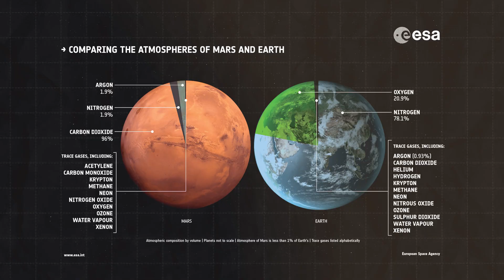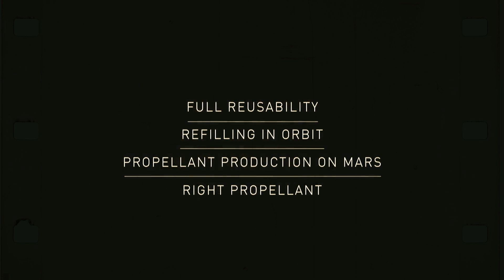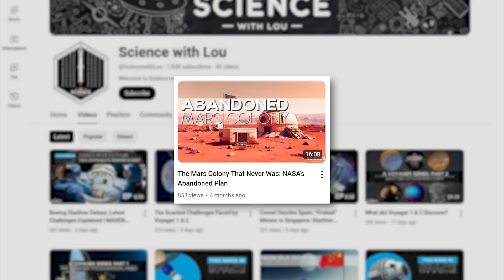Will YOU Be Among The First Martians?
🚀 Mars Exploration Awaits!
Ever dreamed of walking on Mars? 🌕 Thanks to SpaceX’s Starship, this might just become reality! Join us as we uncover how astronauts will one day set foot on the Red Planet, bringing along everything needed to start a whole new city. 🏙️ But landing on Mars is no easy feat. Stick around to find out how SpaceX plans to pull off this cosmic mission! 🚀

🔍 Why Mars?
Why not Venus or Mercury? 🤔 Venus is a scorching 863°F (462°C), and Mercury’s wild temperature swings make it less than ideal. 😅 While moons like Europa and Titan are intriguing, Mars stands out as the best bet for humanity’s future. 🌌 With similarities to Earth, from its sunlight to its gravity, Mars offers potential like no other planet. Plus, did you know a day on Mars is just 40 minutes longer than a day on Earth? More time to explore! 🕒

🚀 Challenges of Landing on Mars:
Landing a rover on Mars is tricky, let alone a whole Starship! From blazing atmospheric reentries to parachutes and heat shields, it’s like landing a sumo wrestler on a tightrope. 🤯 But engineers have a plan—massive inflatable decelerators and super-sized parachutes to slow down the heavy payloads. This mission is going to require some out-of-the-box thinking! 🛠️

🛸 SpaceX's Starship and Super Heavy Rocket:
At 394 feet (120 meters) tall, Starship is the largest, most powerful rocket ever built. Capable of carrying 150 metric tons to Mars, it’s fully reusable and could even get taller! 📈 Plus, SpaceX is working on turning Martian resources into rocket fuel for the return trip. 🛢️

✨ Outro:
Curious about what NASA’s abandoned Mars Colony Plan was all about? Check out our next video to dive into the whole story! 🌍✨